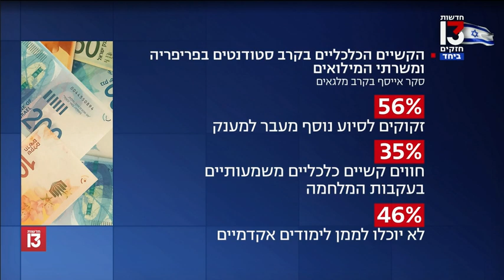נתוני קרן אייסף על הקושי הכלכלי של הסטודנטים בחרבות ברזל , ערוץ 13 חדשות, 191223